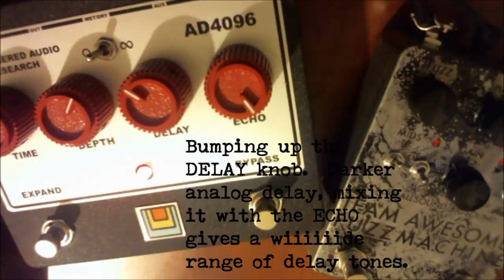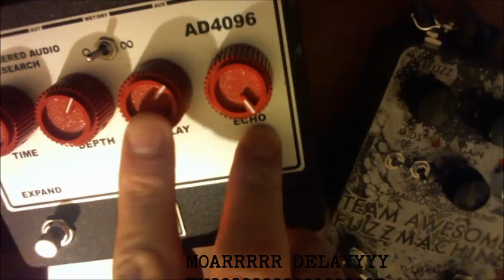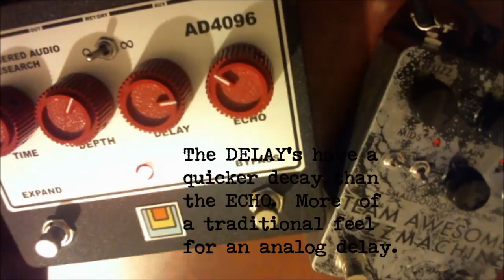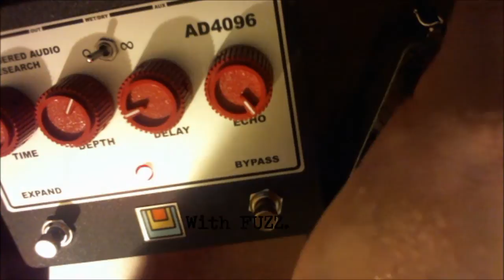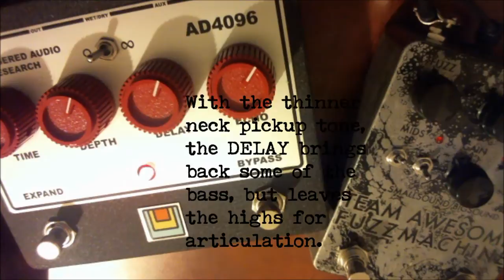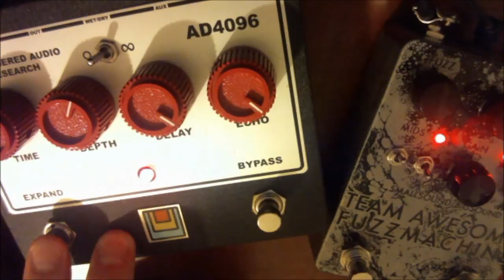Endangered Audio Research AD4096 on bass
this is by far the prettiest sounding delays that i've ever used.  i love the TimeLine for it's save spots and how much it does, but this thing is AMAZING.

signal chain = Dingwall AB I -) SS/BS TAFM -) EAR AD4096 -) Tronographic Rusty Box -) Aguilar GS112 -) Shure Beta52 -) Native Instruments usb interface -) computer